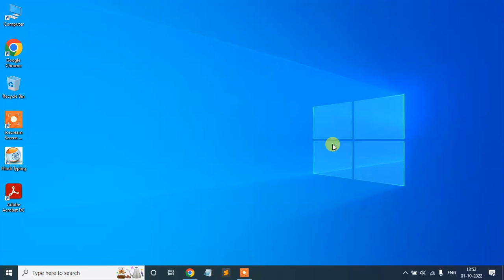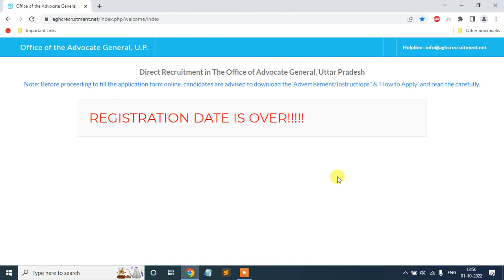Office of Advocate General UP Exam Date 2022 | Office of Advocate General UP Admit Card 2022 | आ गया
office of advocate general up exam date, office of advocate general up admit card, office of advocate general up recruitment exam date.